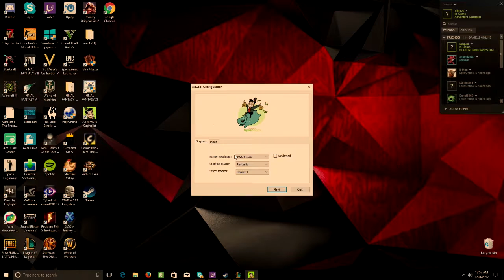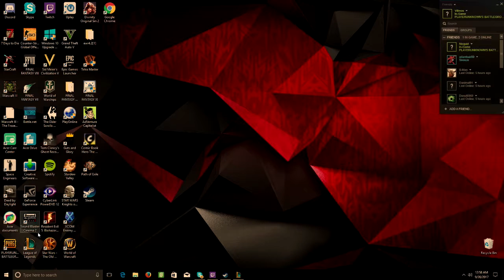Rage against the sins